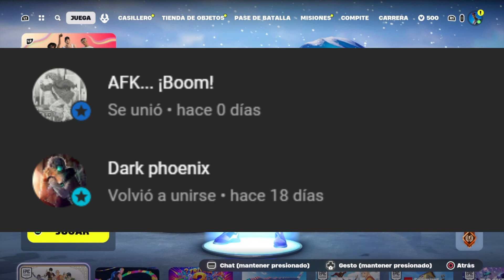QHPS Naruto aprendía un jutsu diferente del pergamino prohibido? Temporada 2 Capitulo 2